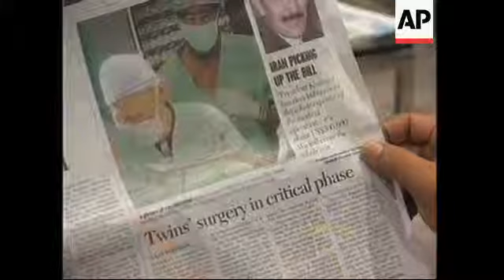Surgeons separate twins, both in critical condition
1. Various people reading newspaper headlines
2. Various newspaper articles on the twins
3. Mid shot friends of the twins from the Iranian embassy
4. Various flowers being sent from the Iranian community to the medical team
5. Cutaway media
6. Mid shot Dr. Prem Kumar at briefing
7. SOUNDBITE: (English) Dr. Prem Kumar, hospital spokesman:
"They worked untill a short while ago to disconnect the skull completely, so the skull is now, the skull bone is now separated already and the brain separation that was continued subsequently is now in a (...) stage and that work is continuing at the moment."
8. Cutaway
9. SOUNDBITE: (English) Dr. Prem Kumar, hospital spokesman:
"Well the separation, as I sad the twins are stable, the separation is continuing and hopefully it will be done some time this afternoon. And of course we do not know. The thing we do not know, because they are anesthetised, we do not know what state the twins will be in when they come out of anesthesia. There are still neurological tests and various things to be done. But they are stable under anesthesia and the separation is continuing and that should be done, after that then the plastic surgeons will start work."
10. Wide shot medical staff

STORYLINE:

Neurosurgeons on Tuesday finished separating two 29-year-old Iranian twins joined at the head, who were in critical condition after the procedure, a hospital spokesman said.

"We should pray very hard for them," Dr. Prem Kumar said.

The surgery was expected to last at least another 24 hours as a team of plastic surgeons grafted tissue taken from the twins' thighs to cover their brains to protect them, Kumar said.

"The thing we don't know, because the twins are under anesthesia, is the state the twins will be in when they come out of anesthesia," Kumar added.

Kumar had intially told reporters that the twins were stable, before their condition deteriorated.

The team of doctors had to contend with unstable pressure levels inside the twins' brains just before they uncoupled the brains and cut through the last bit of skull joining them, Kumar said.

The risky, marathon procedure _ which could kill both women _ began Sunday morning and could take four days.

The brains of Ladan and Laleh Bijani are separate, but after lying alongside each other for decades are nonetheless stuck together, a Raffles Hospital spokesman said.

The sisters were born into a poor family of 11 children in Firouzabad, southern Iran, but grew up in Tehran under doctors' care.

After surgery, the twins hope to move back to Iran and live together while Laleh pursues journalism and Ladan works as a lawyer, said Bahar Niko, 24, a teacher who befriended the sisters in Singapore.